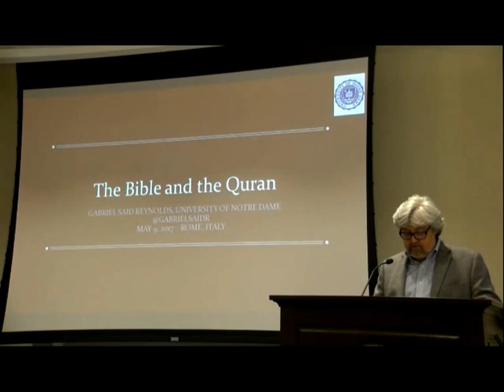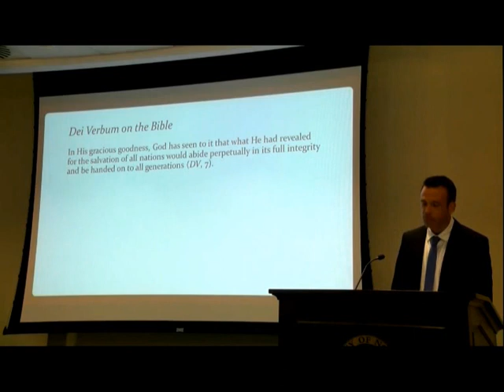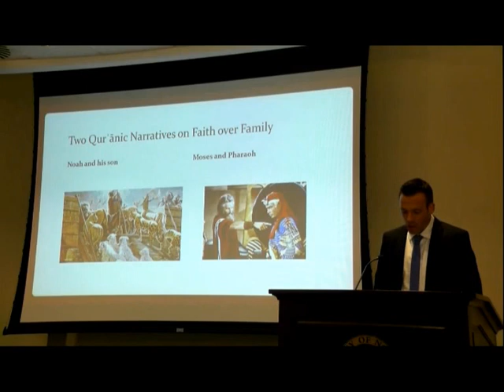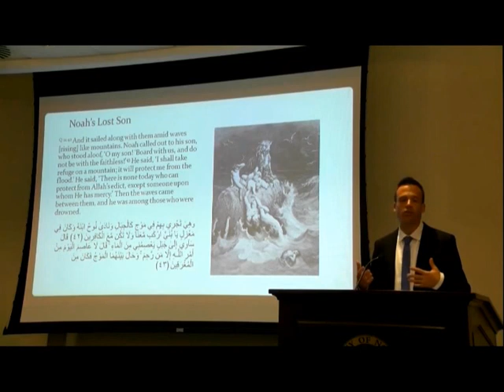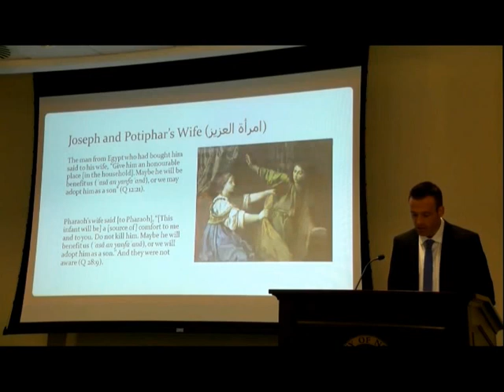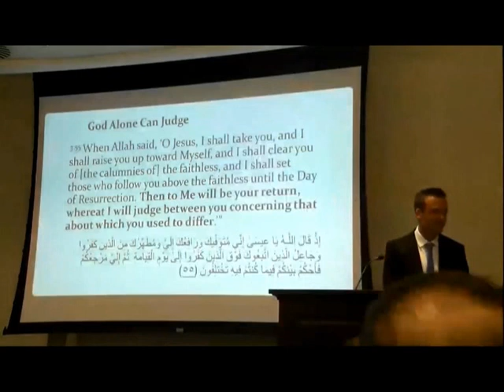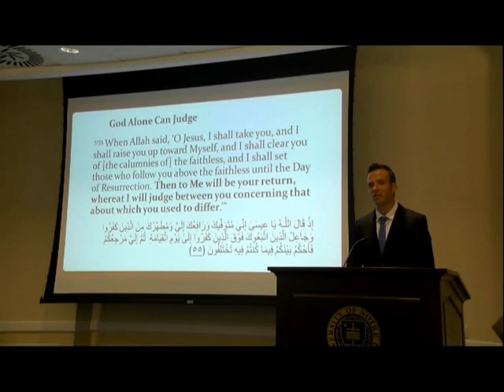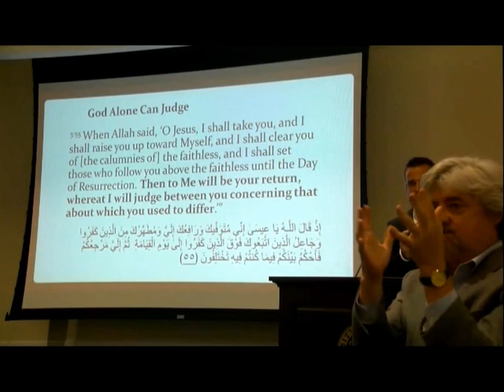RGG Lecture Series - Gabriel Said Reynolds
Gabriel Said Reynolds, Professor of Islamic Studies and Theology at the University of Notre Dame presented the lecture Rethinking the Qurʾān’s Relationship with the Bible in co-sponsorship with PISAI - Pontificio Istituto di Studi Arabi e d'Islamistica